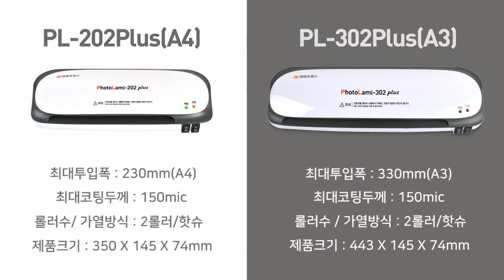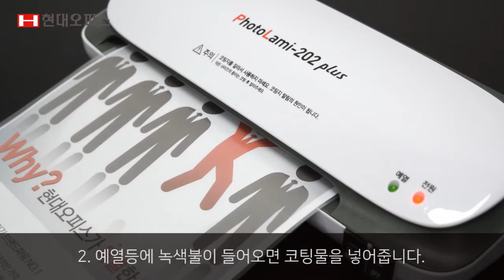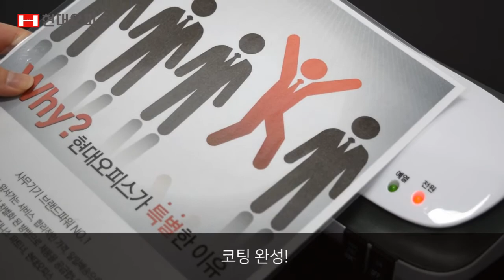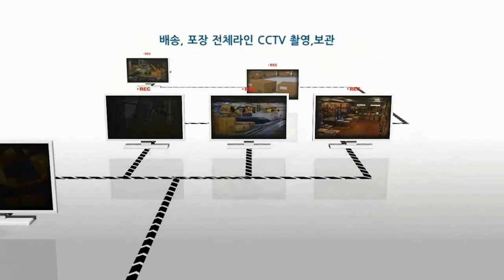페이퍼프랜드 by현대오피스 실속형코팅기 PL-202Plus/PL-302Plus